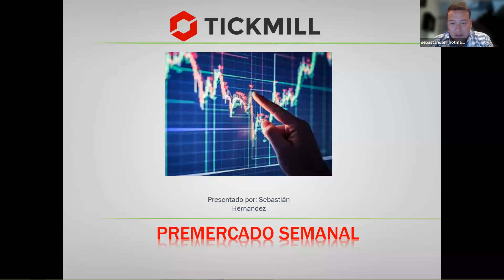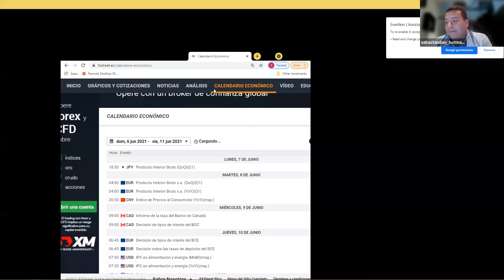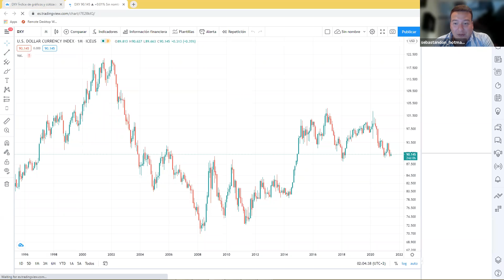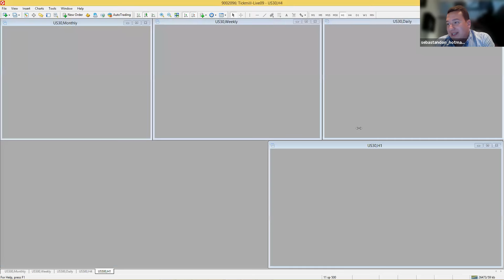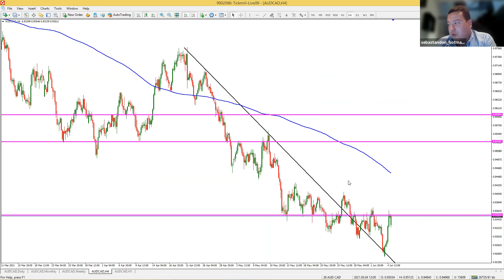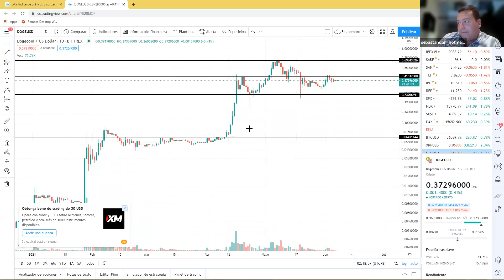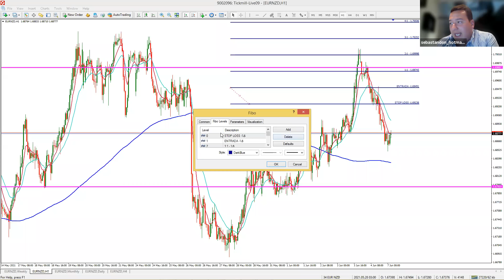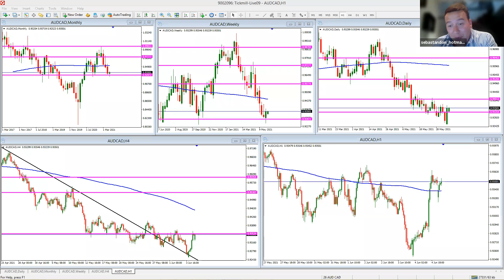Premercado semanal : Revisión general de divisas, materias primas e índices - Junio 6